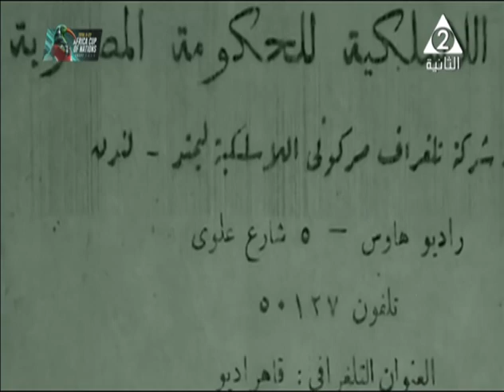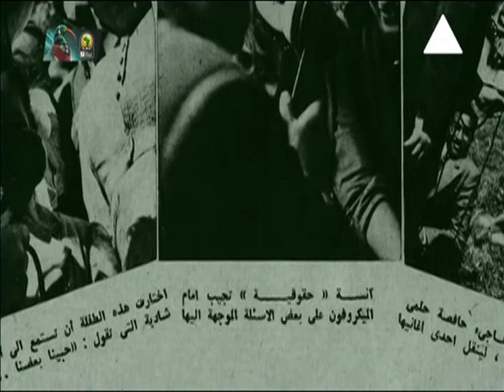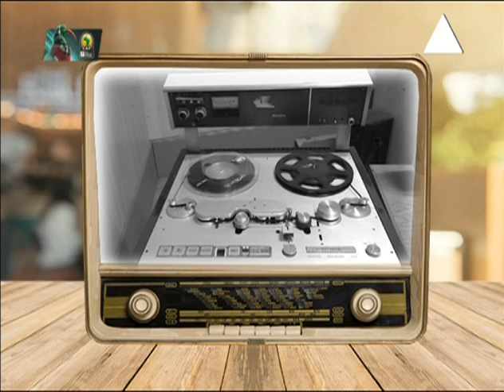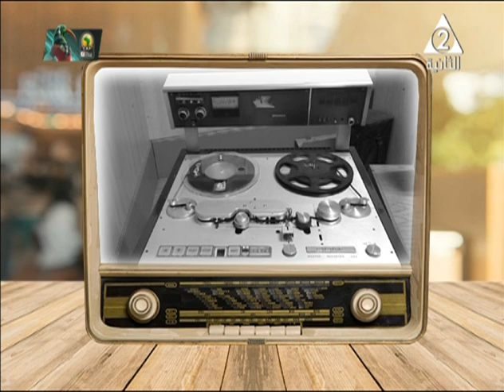صورة اذاعية | الاذاعية لمياء سليمان مذيعة بالشرق الاوسط 11 11